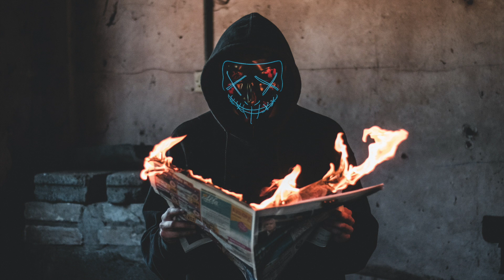Kenny Butterill "Gaia Blues" Official Video with Donovan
About the Song:

A climate change anthem about the perils of Mankind ignoring the warnings of Mother Earth (Gaia). Absolutely amazing harmonica by Donovan on this – he actually did a duet with my vocal with his harps.  It was a really great thrill to have him on this record. Since this is a siren song about such a serious urgent issue, I had many of the album guests sing on the last verse ‘like a choir’; the angel singing in the choir is the late great Audrey Auld while Zoe Muth weighed in with a fantastic harmony vocal during the regular verses.

MUSICIANS
Kenny Butterill - vocals / acoustic guitar
Donovan Leitch - harmonica
Zoe Muth - harmony vocals
Ray Bonneville – electric guitar
Jim Norris – Percussion
Jim Lewin – acoustic guitar
Rick Hoornbeck - bass

CHOIR
Kenny Butterill, Ray Bonneville, Jim Norris, Jim Lewin, Rick Hoornbeck, Audrey Auld, Redd Volkaert, Cindy Cashdollar, Sarah Elizabeth Campbell, Judy Painter, John Lee Sanders, Harpin Jonny, David S. Davis, Kenny Feinstein

Video Produced by Lynne Hanson | lynnehanson.com
Artist: Kenny Butterill
Publishing Administrator: CD Baby
Label: NoBullSongs.com
Songwriter: Kenneth James Crandell SOCAN/BMI

Kenneth James Crandell p/k/a/ Kenny Butterill owns the worldwide commercial rights to this video

Lyrics                                                  Gaia Blues

Verse 1
I went up to see, the man in the moon,
He played for me a blues tune.
“Go see Mr. Sun, He thinks we may be done,
Gaia cried “could be doomsday soon.”

Verse 2
I saw Mr. Sun, blazing hues of red,
He cautioned me and said,
“The air’s poisoned and grey, time’s slipping away,
Action‘s needed or Gaia’s dead”.

Harp Break

Verse 3
I went to the forest, and sang to the trees,
they wept and talked back to me.
“listen to the Wind well, a story he will tell,
about the sorry state of the seas”.

Verse 4
I looked to the sky Mr. Wind was, howling strong,
he told me how we got it all wrong.
“Go to the mountains, dance and drink from their fountains
 And you’ll hear the Gaia spirit song".

Harp Break

Bridge (with choir)
I looked within, then without,
Found Gaia’s spirit, floating about.
“Tell Man for what it’s worth, to honor Mother Earth
Somehow you gotta, figure it out.”

Outro